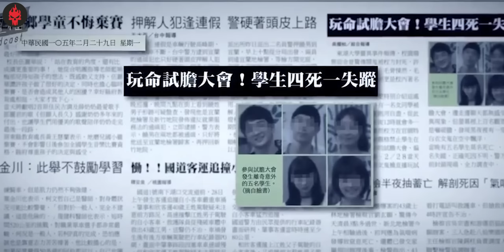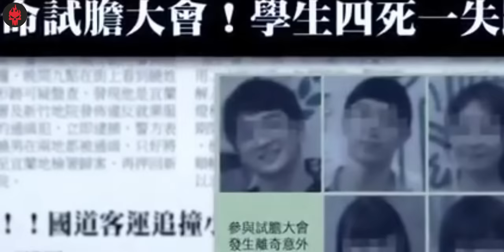The Bridge Curse (2020) Ending Explained - Real Taiwanese Urban Legend | Haunting Tube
The Bridge Curse Synopsis:
A group of undergraduate students who dare to test the urban legend that anyone who crosses a ghostly bridge - where a woman once took her own life - at midnight will find evil awaiting them.

Thumbnail and Editing Credits: Sunny Fage
Script by: Soumya
Intro By: Nikhil

Thanks :)